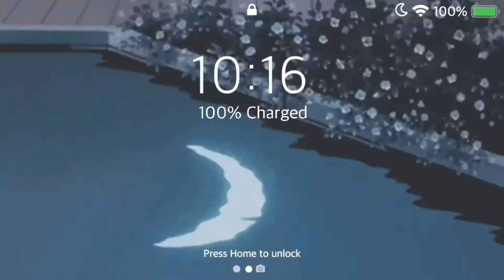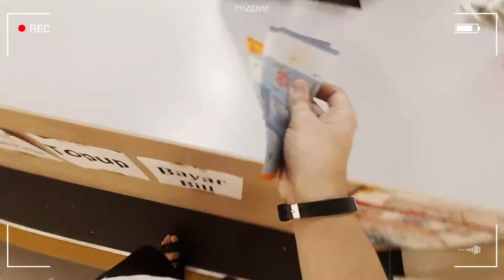a week in my life 🌱 | Malaysia | aesthetic vlog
Hi ! so this is my 7min of a week in my life lol . Literally 1min per day ^^ jk !
This is a week in my life ^-^

*sorry for the quality of vlog*
I will do better soon !